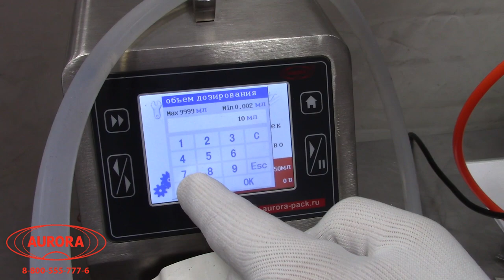Комплект для розлива антисептиков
Комплект полуавтоматических установок для розлива, укупорки и этикетировки антисептиков и санитайзеров.

Розлив и упаковка антисептических и дезинфицирующих средств в промышленных условиях производится при помощи специализированного оборудования. Стандартная технология включает выполнение процессов дозирования продукта, укупорки тары и лейблинга. Наша компания имеет большой опыт изготовления оборудования для фасовки и упаковки кожных антисептиков различного типа и других лекарственных препаратов, в том числе стерильных. Большинство решений разрабатывались нашими специалистами «с нуля» и являются уникальными проектами, не имеющими аналогов.

Компактные и мобильные кожные антисептики для рук являются наиболее популярными в среде потребителей. Это связано, в первую очередь, с удобством использования и возможностью быстрой обработки рук в любых условиях. Специально для мелкосерийных производств и небольших компаний, выпускающих жидкие санитайзеры (антисептики для рук) мы предлагаем компактное и эффективное решение для оснащения участков розлива - комплект полуавтоматических машин для выполнения операций розлива, укупорки и этикетировки. Классический дозатор МДП-200 отлично справляется с продукцией жидкой, вязкой и средневязкой консистенции. Триггерный укупор МЗ-400Т-мини выполняет герметичную закрутку винтовых крышек на флаконах высотой до 400 мм. Этикетировщик АЭ-2 Плюс ровно приклеивает и обкатывает самоклеящиеся этикетки на поверхности тары. Все установки аналогичны по функциональности и производительности.

Данный комплект может подвергаться модернизациям в соответствии с индивидуальными особенностями производства: составом продукта, видом тары, требуемым уровнем стерильности и другими особенностями условий розлива. Чтобы решить все вопросы по подбору оборудования для розлива антисептиков и дезсредств максимально быстро и эффективно, рекомендуем обращаться к профессионалам. Специалисты нашей компании в сжатые сроки сформируют для Вас оптимальное предложение, соответствующее всем Вашим предпочтениям по функционалу, бюджету и другим параметрам.